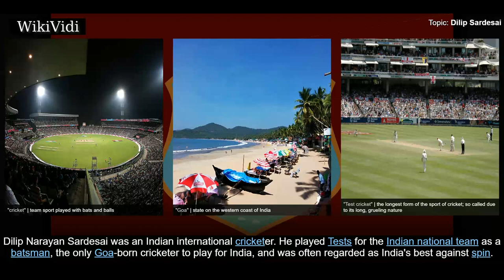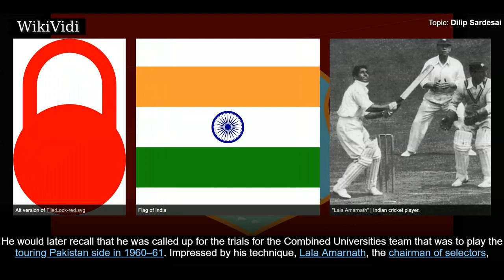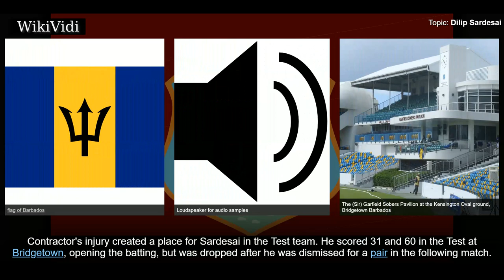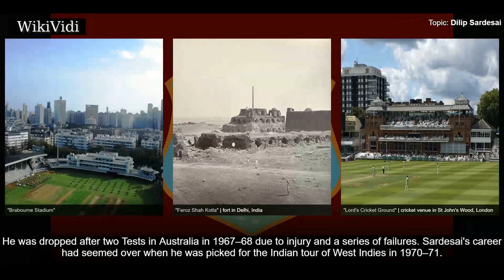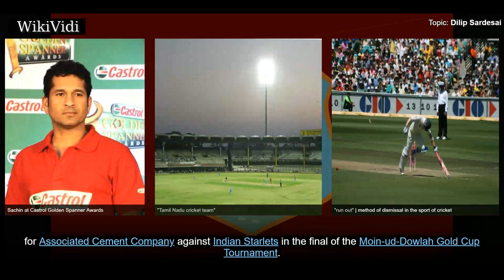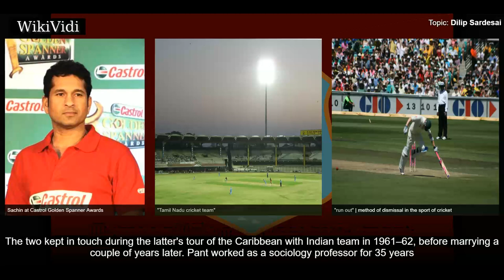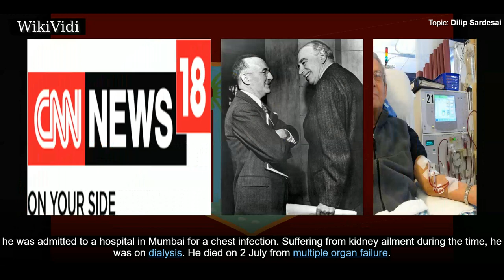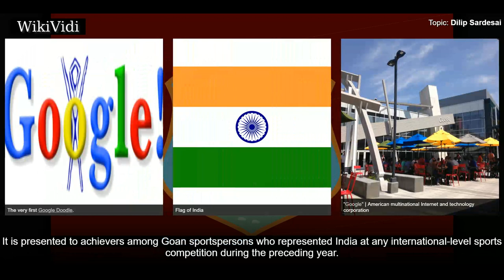DILIP SARDESAI - WikiVidi Documentary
Dilip Narayan Sardesai  was an Indian international cricketer. He played Tests for the Indian national team as a batsman, the only Goa-born cricketer to play for India, and was often regarded as India's best against spin. ...

Shortcuts to chapters:
00:00:25 Early life and career
00:01:49 Test career

Copyright WikiVidi.